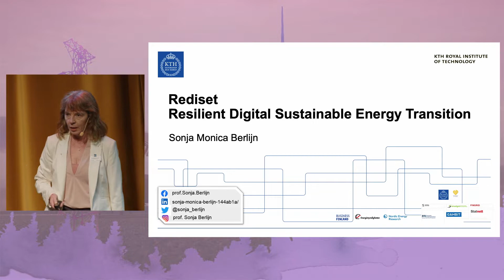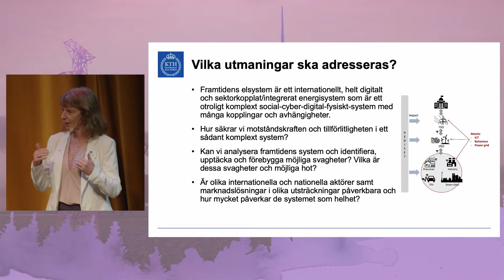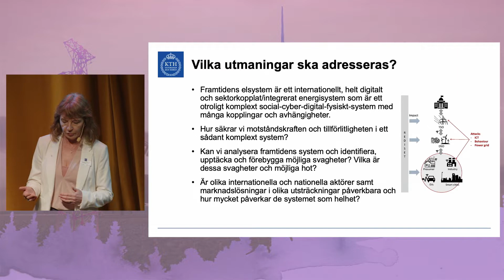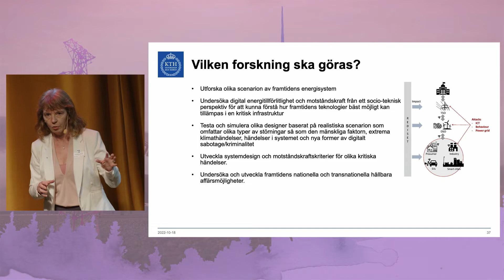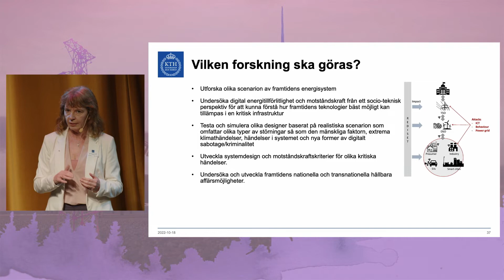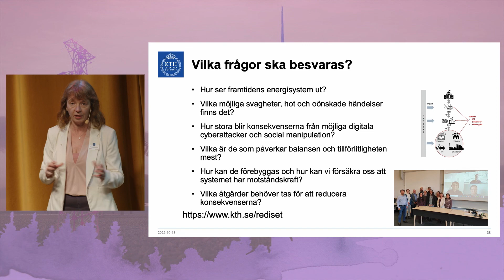08 Trygg och resilient elförsörjning - REDISET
Sonja Berlijn, KTH, presenterar det SampsEL-finansierade projektet Resilient Digital Sustainable Energy Transition (REDISET).

Under presentationen besvaras följande frågor:
- Vilka utmaningar adresserar ni?
- Vad har ni gjort?
- Vad är dina viktigaste slutsatser hittills?